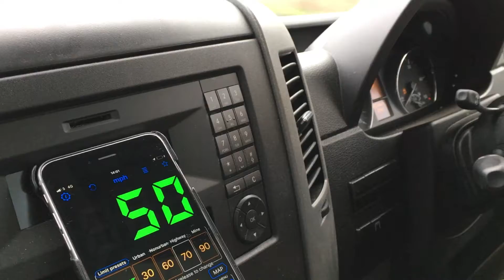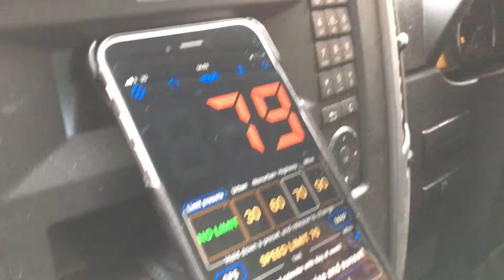Ice Cream Van Test 1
First road test of the world’s first all-electric ice cream van; will it manage the 70mph minimum required to set the Guinness World Record (70mph)?...